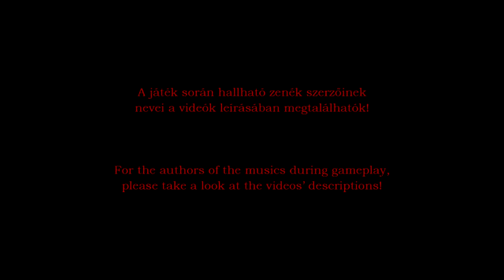Death Wish (V1.3) végigjátszás (Extra Crispy) ► #6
A Death Wish egy Bloatoid által készített nem hivatalos kiegészítő lemeze az eredeti 1997-es Blood című FPS (belső nézetes lövöldözős) videojátéknak. Három epizódból áll, több mint harminc pályát felölelve. A megfelelő képminőség érdekében tanácsos beállítani legalább a 720p felbontást!

Ludvik D. Reidar [BlastNight]; Mark McWane; SilentSphere1; TK4; RedheadMetalC; DeeJayBarT\Shoryureppa.DJ; Andkloras; Aevum - Pandaemonium; e-ZUKA (Masaaki Lizuka) - Burn Your Enemies; Metallord - The Gates Of Hell; BrunuhVille - The Eternal Forest; themattman991dg - In My Darkest Hour; Tai-String - ALIVE (BOSS1)

Ezzel támogatod a munkámat, így még több videót tudok feltölteni. Köszönöm!